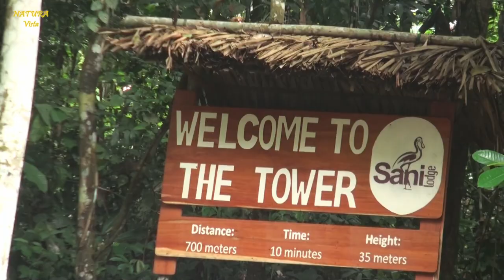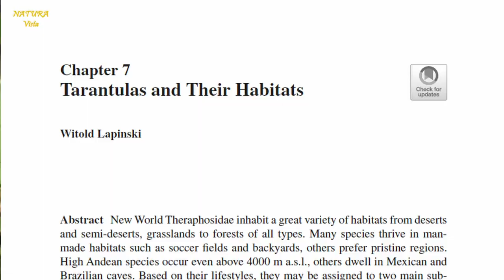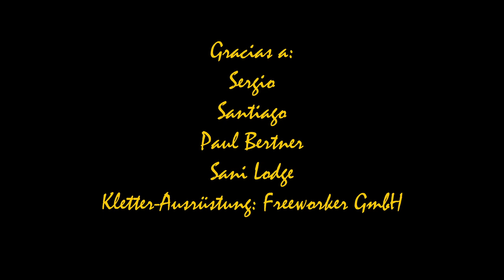30 km alleine auf dem Río Napo zur Sani Lodge, Ecuador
Unerfahren im Kanureisen paddele ich allein 30 km auf dem Río Napo, Ecuador, von Yaku Kawsay am Río Shipati bis zur Sani Lodge. Es ist der 3te Teil von „Allein am Río Napo“.
Ich gerate in einen amazonischen Sturm. Die Fahrt dauert deutliche länger als Sergio es mir gesagt hatte. Doch knapp bevor es dunkel wird, schaffe ich es doch noch. Im Regenwald um die Sani Lodge finde ich jede Menge Tiere und klettere auf Bäume und Ameisen attackieren mich dort. Den Höhenrekord für Vogelspinnen (28 m über dem Boden) breche ich gleich zwei Mal an einem einzigen Tag und Baum. Doch sieh selbst.

Die Daten über die Vogelspinnen, die ich auf dieser Reise gefunden habe, sind in das folgende Buchkapitel mit eingeflossen. Durch den Kauf des Buches über den Link unterstützt du meine Forschung. Danke.
LAPINSKI, W. (2020) Tarantulas and their habitats. P. 191 – 236. In: Pérez-Miles, F. (ed.): New world tarantulas: taxonomy, biogeography and evolutionary biology of Theraphosidae. Springer Nature, Switzerland.

Auf dieser Reise habe ich folgende Ausrüstung verwendet, die ich auch als gut empfehlen kann:

-Stirnlampe LED Lenser H7.2, fokussierbar und dimmbar
-Hängematte AMAZONAS Ultra-light Hängematte Moskito Traveller mit integriertem Moskitonetz
-Fotorucksack Lowepro Flipside 500 AW

- Pearson DL & Beletsky L 2010: Ecuador and the Galápagos Islands. Travellers’ Wildlife Guides, Interlink Books, USA, 476 pp. ISBN 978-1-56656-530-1
- Staeck L 2019: Faszination Amazonas. Seine Menschen, seine Tiere, seine Pflanzen. Springer Verlag, Germany, 370 pp. ISBN 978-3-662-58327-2
- Vogel J 2018: Der Expeditionsguide. Individualreisen planen und durchführen. Verlag pietsch, Germany, 384 pp. ISBN 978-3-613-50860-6

Viel Spaß im Dschungel,
Dr. Witold Lapinski (Wito)